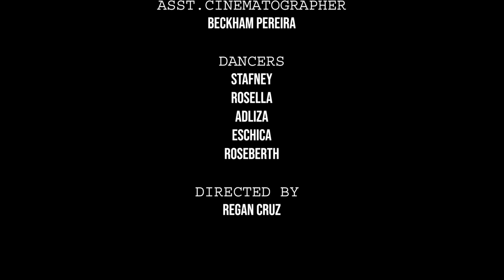BURAK ( The Potholes )Konkani Comedy Song 2019 Com. Socorro Ft. Regan Cruz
Song: BURAK ( The Potholes )
Singers: Com. Socorro / Regan Cruz
Lyrics : Cajy Pereira
Music Producer: Elffio Fernandes
Trumpet: Armando Rodrigues
Recorded At: Sha La Musica Studio London
Mixed & Mastered: Velroy Fernandes
Videography,Editing, Color Grading: Regan Cruz
Directed By: Regan Cruz
Producer: Com.Socorro
Thanks to Social Media.
best comedy song
konkani best comedy song
konkani best song
konkani top song
konkani political song